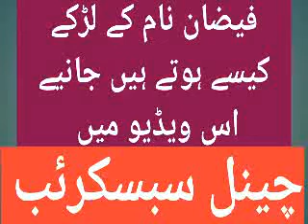faizan name k larhkay kesay hotay hain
faizan nam k Larkhay kesy hotay hain rj noori studio contact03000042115